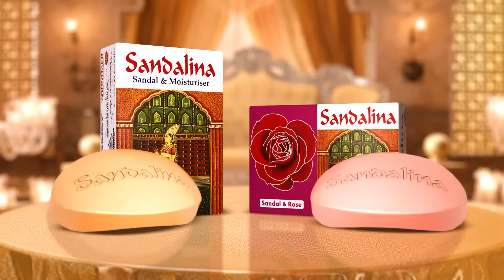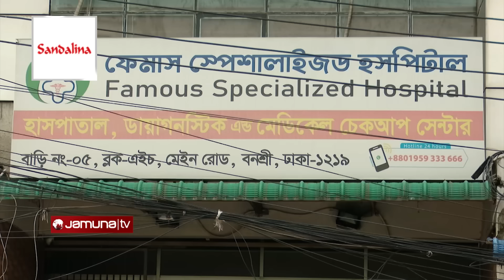ছয় রাউন্ড গুলি খেয়ে আমিরের বেঁচে ফেরার গল্প | Rampura Survivor | Jamuna TV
বেঁচে আছেন রামপুরায় নির্মাণাধীন ভবনের ছাদে ঝুলে থাকা গুলিবিদ্ধ আমির। যদিও, দুই পা ভর্তি গুলির ক্ষত। মেরাদিয়ার ছোট্ট এক ঘরে শুয়ে, সেরে ওঠার অপেক্ষায় জীবনের কঠিনতম সময় দেখা ১৮ বছরের আমির। গুলিবিদ্ধ যুবকের বেঁচে ফেরার সেই অবিশ্বাস্য গল্পটা জানবো সহকর্মী তাজনূর ইসলামের কাছ থেকে। ছবি তুলেছেন নাহিদ হোসেন।

Address:
Bangladesh.